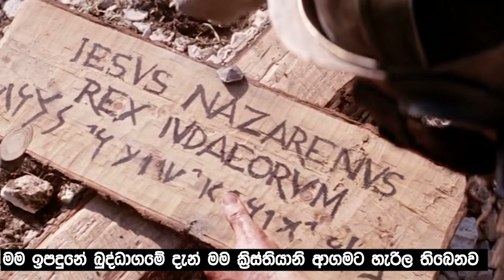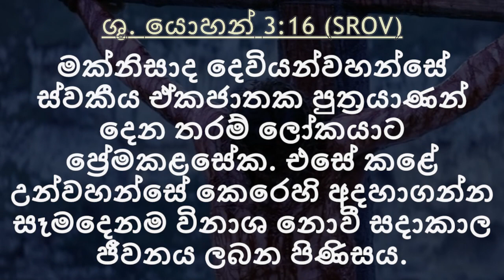(Q&A) ක්‍රිස්තියානි කියන්නේ ආගමක්ද? | Sanketh Fernando christianchannel#jesus#Sanketh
*毎週 | 日曜日 | 日本時間 | 午後8時からの生放送にもご参加ください。

* Please participate in English, Sinhala, and live broadcasts every week | Sunday | India Standard Time | 6 pm.

(KEYWORDS)
ක්‍රිස්තියානිකියන්නේ ආගමක්ද? itvsankethfernando 愛テレSankethFernando